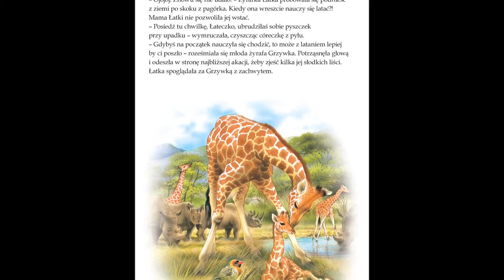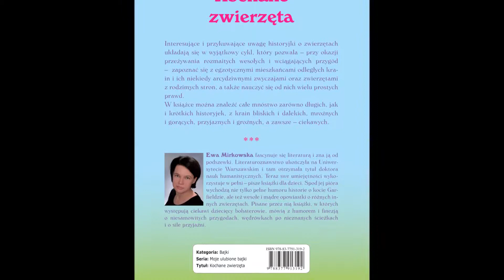Książka: Kochane zwierzęta [Wydawnictwo Siedmioróg]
Każde dziecko, które kocha zwierzęta, będzie zachwycone tą książką.
Bohaterowie tych pasjonujących opowiastek przeżywają rozmaite przygody, a równocześnie odsłaniają przed młodym czytelnikiem tajemnice swojego życia i środowiska naturalnego. Każda opowiastka opatrzona jest morałem, wprost do zastosowania w dziecięcym świecie. Książka napisana jest z humorem, przyjaznym współczesnemu dziecku, a jednocześnie pięknym literacko językiem.
Na szczególne wyróżnienie zasługują piękne ilustracje. Philippe Salembier jest światowej sławy mistrzem w przedstawianiu zwierząt w ich środowisku naturalnym. Jego zwierzęta są jak prawdziwe, wydają się niemal żywe, a równocześnie nie są to zdjęcia, tylko pełne artyzmu malunki, utrzymane w ciepłym i bliskim dziecięcej wrażliwości stylu.
Ilustracje w Kochanych zwierzętach mają tyle wdzięku, że tę książkę ogląda się z dzieckiem godzinami po przeczytaniu tekstów i wciąż do niej wraca.

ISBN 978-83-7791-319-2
Oprawa twarda
Format 241x1 71
Wydawnictwo Siedmioróg
Autor Ewa Mirkowska
Ilustracje Philippe Salembier
Seria Moje ulubione bajki